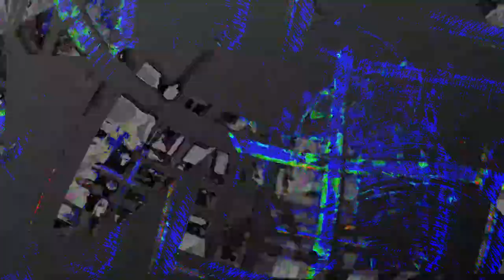[EPILEPSY WARNING] Movie 24 01 04 23h03m02s